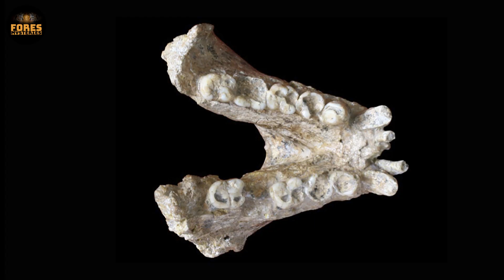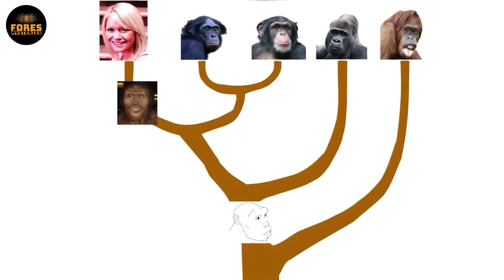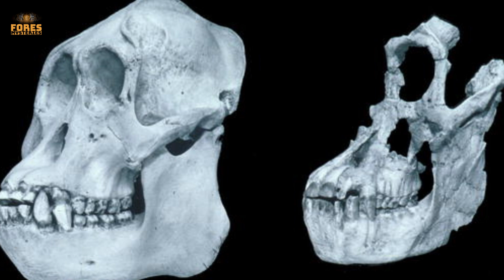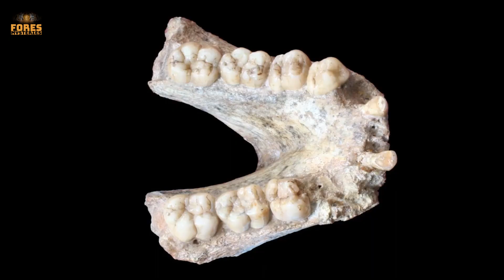Gigantopithecus - The Largest Human-like Ape That Ever Lived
Gigantopithecus was a giant ape, known to walk on two legs. It was the largest ape ever discovered, even bigger than bears, and once roamed the dense forests of Southeast Asia. In this video, I’ll take you on a detailed exploration of this remarkable ape!